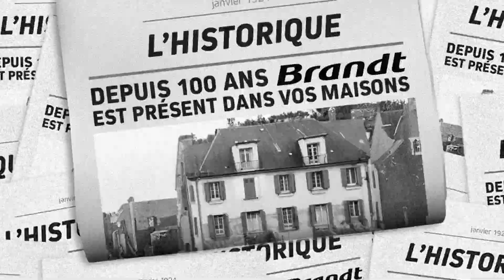BRANDT 100 ans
Voix Off : Nolwenn Chaillot